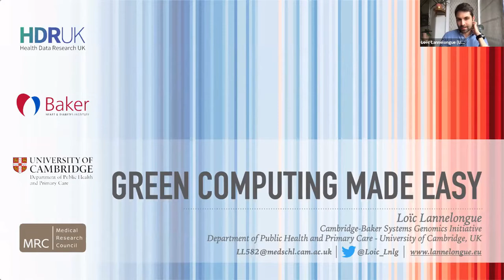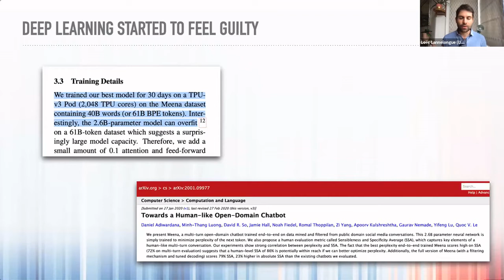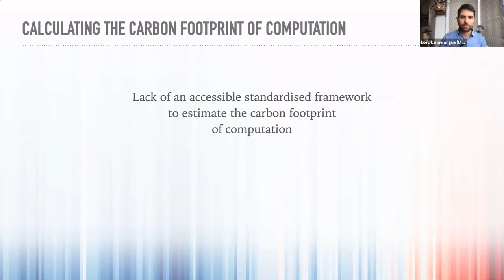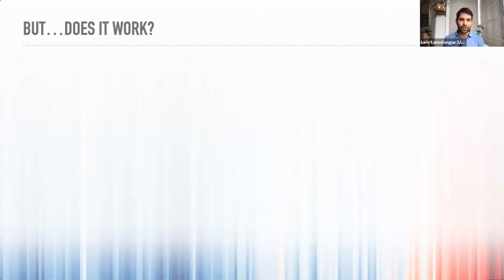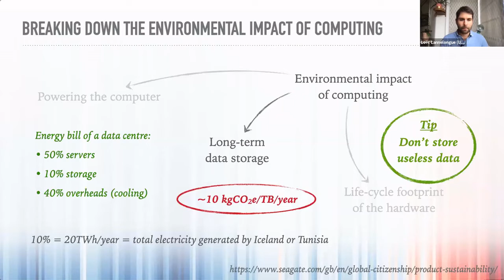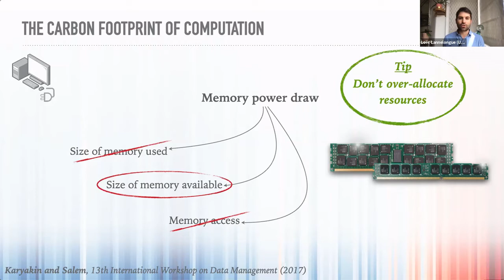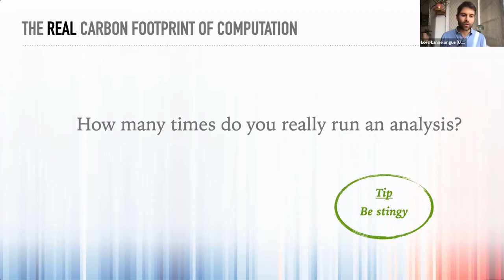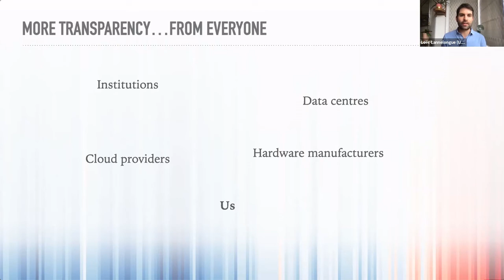Green computing made easy - Loïc Lannelongue - Special Session 02 - Talk - ISMB/ECCB 2021